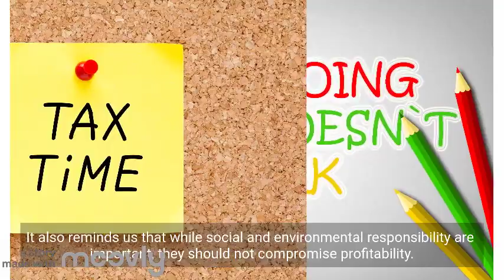Business of business is business !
Code: PRRMZPGO7GBHXY3H